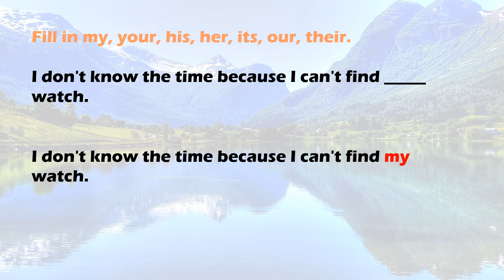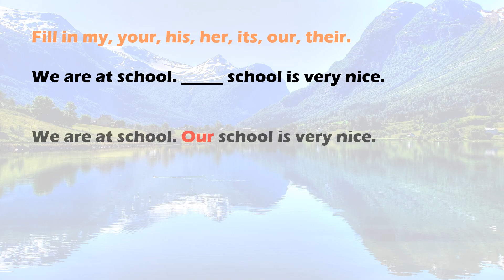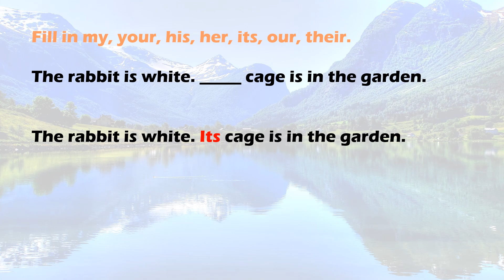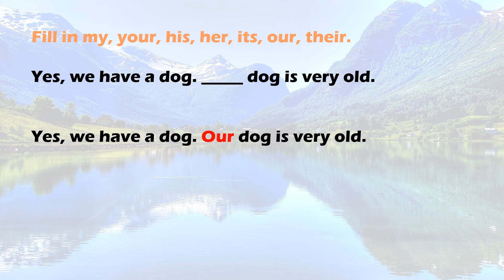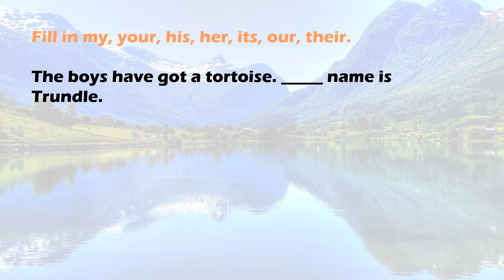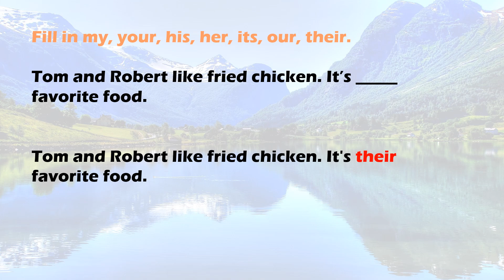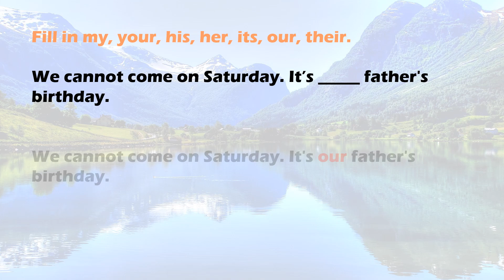Grammar Exercise 7 - Possessive Adjectives (1)